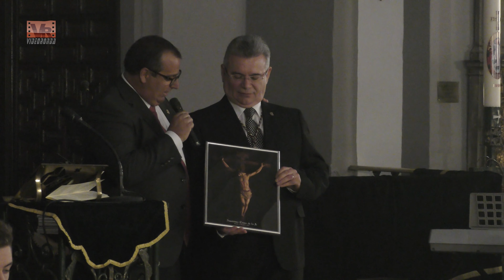Santísimo Cristo de la Fe. 4K. Bendición. Ronda 2019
Bendición del Santísimo Cristo de la Fe. Hermandad de Nuestro Señor Orando en el Huerto y María Santísima Consuelo de las Tristezas. Ronda 8 de Junio de 2019